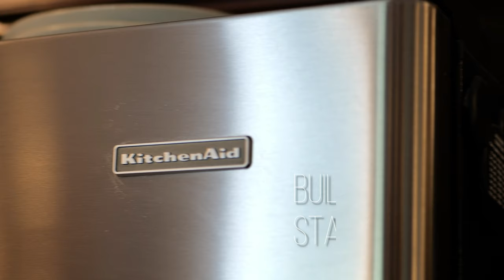9 Ledgewood Rd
9 Ledgewood Road, Woburn MA offered by Key Realty Billerica.